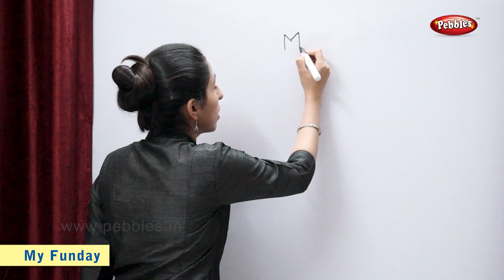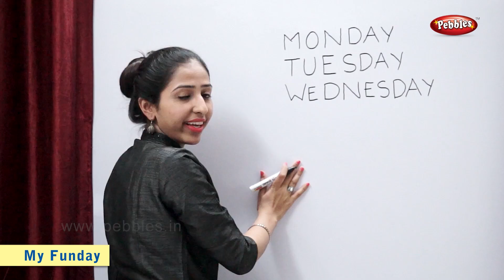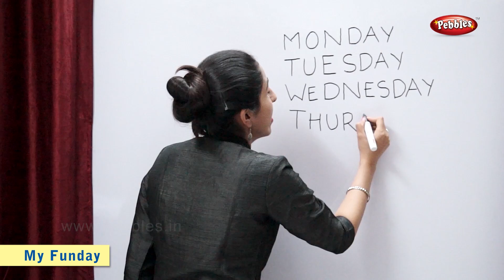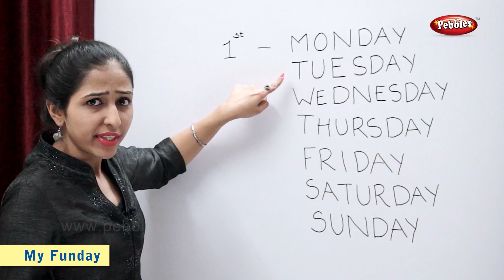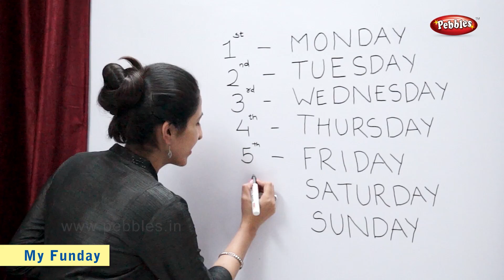Ordinal Numbers | Days of the Week | Maths For Class 2 | Maths Basics For CBSE Children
Pebbles present, Learn Maths For Kids. Live Teacher explanation, Classroom Teaching Lessons to Learn Maths Basics For Class 2 Children.